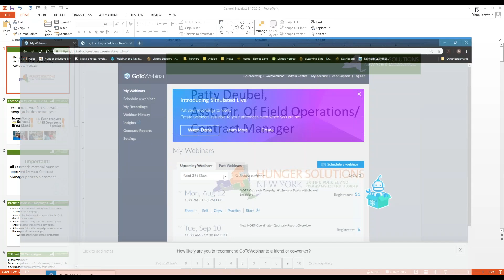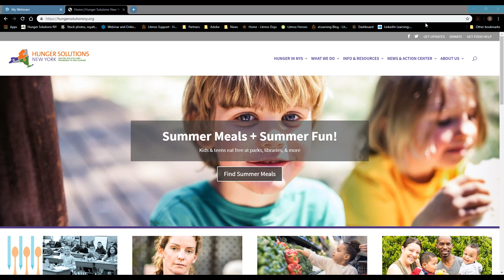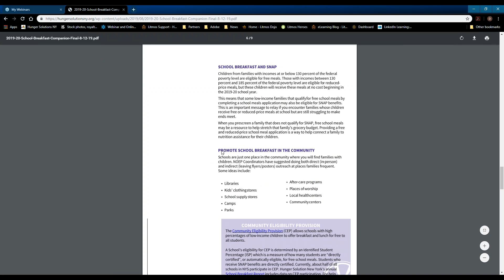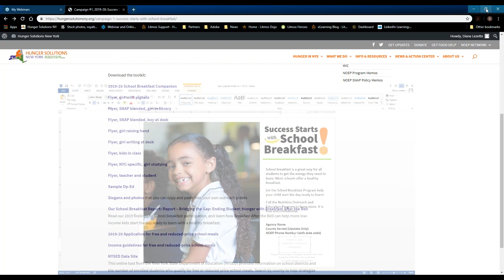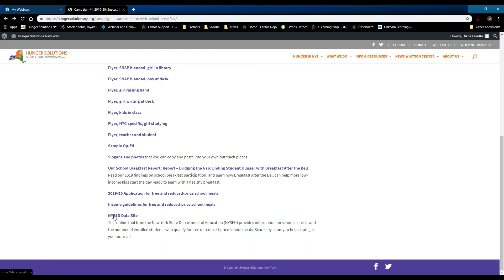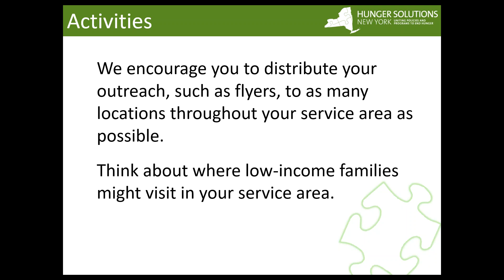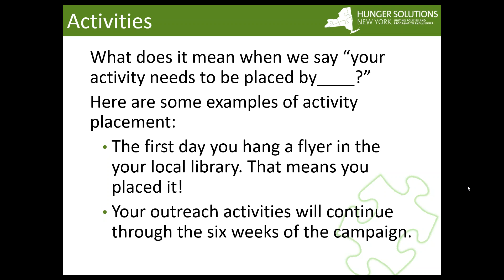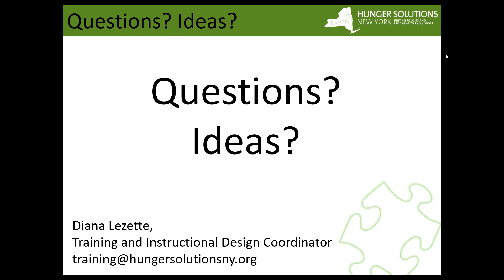2019-20 NOEP Outreach Campaign #1: Success Starts with School Breakfast